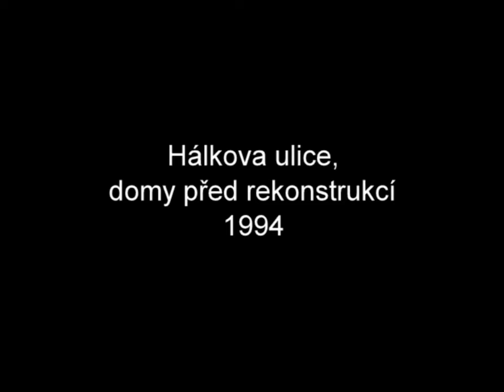Plzeň 1994 - Hálkova ulice, domy před rekostrukcí